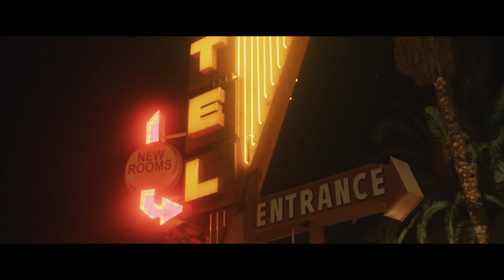David Hernandez - Vices Music Video